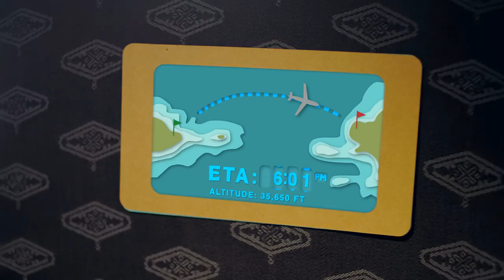Airplane Travelers We All Know Too Well // Presented By BuzzFeed & American Tourister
“Do you wanna switch seats?”